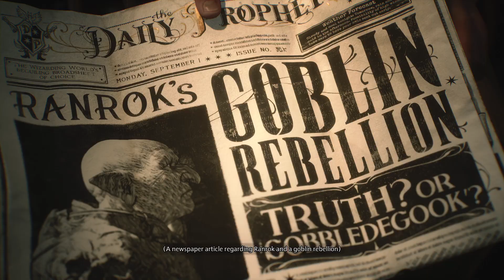Hogwarts Legacy - No comments Part #01